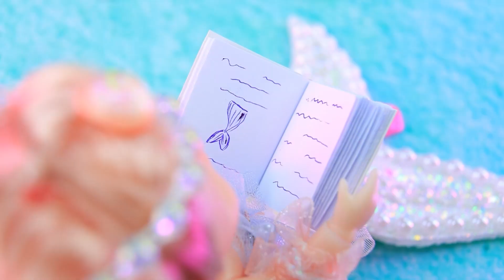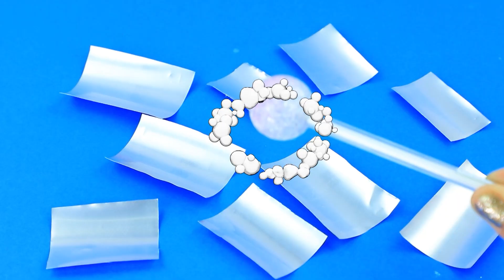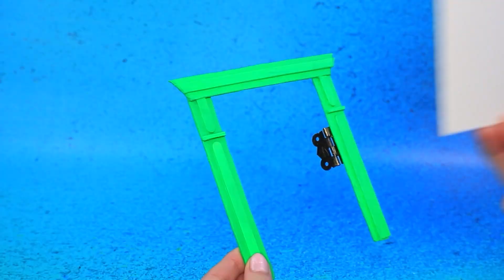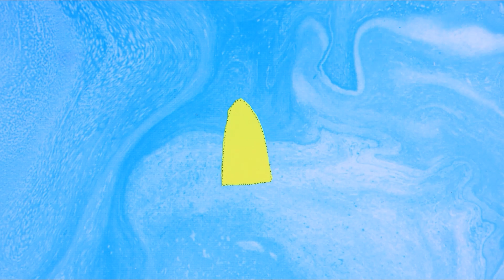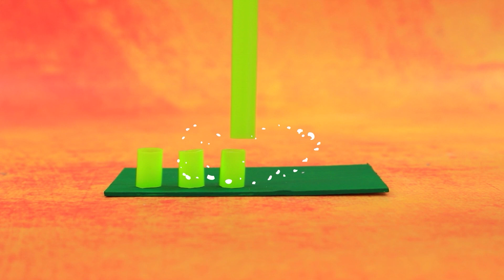Encanto Karakterleri Deniz Kızları Oldu! LOL OMG için 35 Kendin Yap Projesi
Elsa Bir Barbie'ye Dönüştü | TÜM bildirimleri aç

Mirabel yanlışlıkla sihirli bir asa buldu ve kendi gücünü bilmeden Isabela'yı bir deniz kızına dönüştürdü! Birlikte, birçok yeni arkadaş ve hobi buldukları su altında yeni bir dünya keşfettiler. Süper olmamasına rağmen, Mira her zaman küçük kız kardeşini nasıl şaşırtacağını ve memnun edeceğini biliyor.

Gerekli Malzemeler:
• silikon tabancası
• akrilik boyalar
• el işi makası
• resim fırçaları
• maket bıçağı
• cımbızlar
• yumuşak kil
• modelleme aletleri
• kumaşlar
• tel
• cam taş
• yarım boncuklar
• siyah sentetik saçlar
• kurdeleler
• payetler
• eva kağıdı
• tahta karıştırma çubukları
• tahta şişler
• kapaklar
• kokteyl pipetleri
• renkli silikon
• alüminyum folyo
• fırfırlı kurdeleler
• iplik topu
• polyester kumaş
• süsleme taşları
• kavanoz
• slime
• mantar
• hasır ip
• folyo karton
• düğme
• plastik klipsler
• yapay çiçekler ve yeşillikler